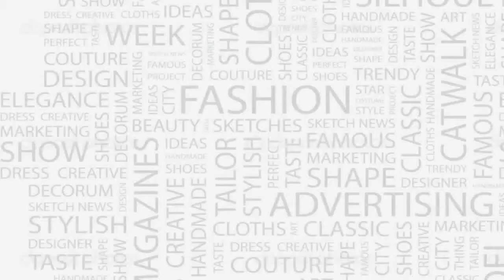รายการ @ME Variety 4 Feb 2014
รายการ @ME Variety : Living & More .
ต้อนรับเดือนแห่งความรักและเทศกาลวันวาเลนไทน์ กับ Special Interview Vision of Love ของคู่รักนักธุรกิจ ผู้บริหารโรงแรมชื่อดังของอุบลฯ ถึงมุมมองความรัก ที่รับรองว่าฉ่ำแน่นอน
และ Special Horoscope 2014 สำหรับคนที่เกิดวันพฤหัสบดี โดย อ.โอม ทั้งหมดนี้มีใน @ME Variety สัปดาห์นี้ค่ะ

@Chat Channel by @Chat Media & Entertainment